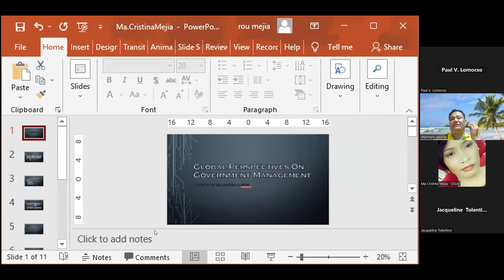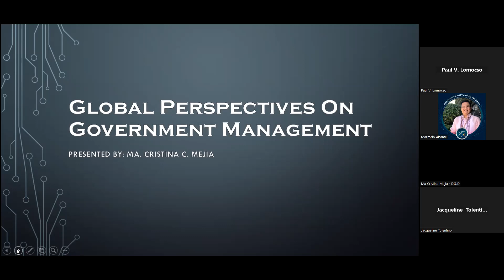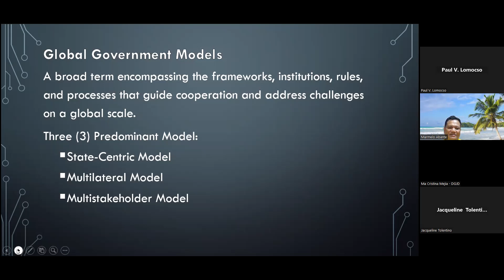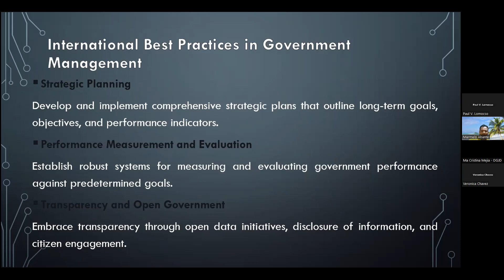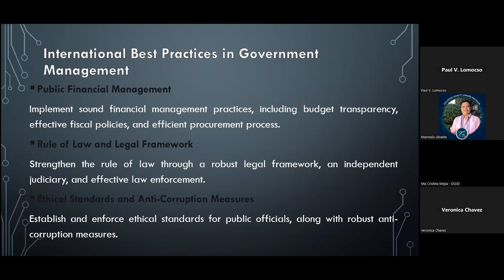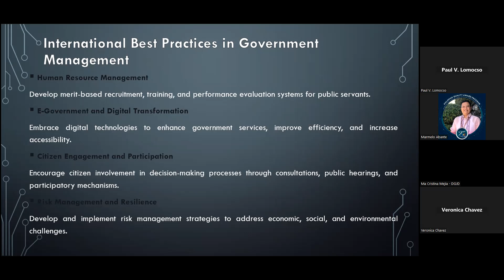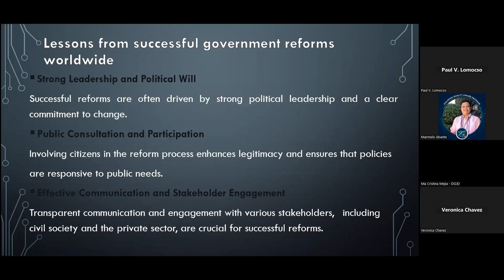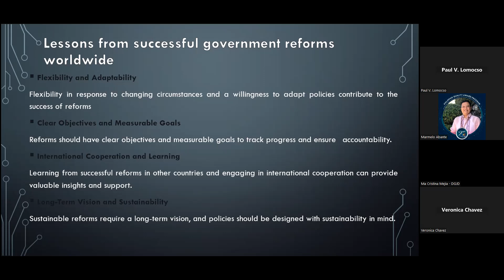Global Perspectives on Government Management